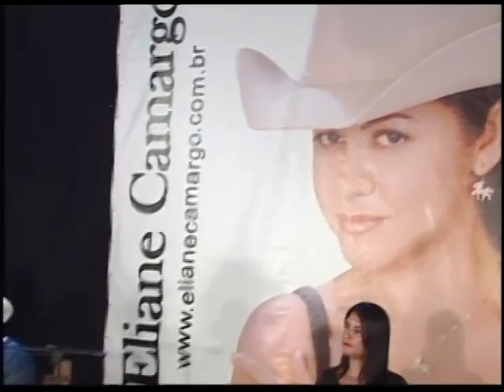"VALEU MEU VELHO" com Joel Marques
Joel Marques canta "Valeu meu velho" de sua autoria no Programa de TV Eliane Camargo.